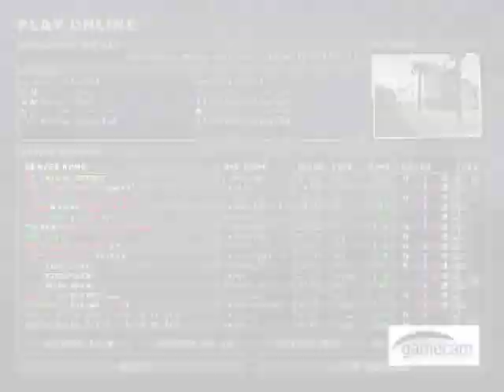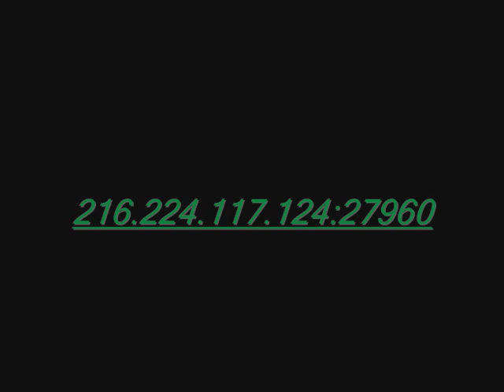Wolfenstein: Spectator's Lament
A simple test, this was.

I wanted to try a few new things, a few new ideas, and a few new format styles, to see how they would look. After 2 days of thoughtful work, I came out with this. A cinematic Wolfentein E.T. movie, seen through the perspective of a spectator.

Watch. Rate. Comment. Enjoy.